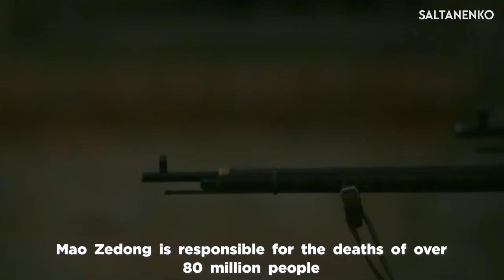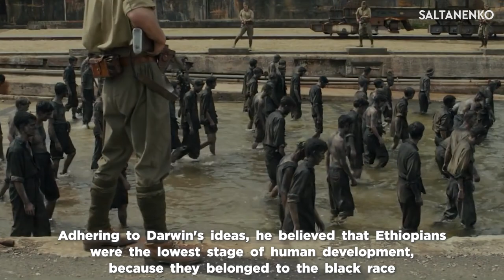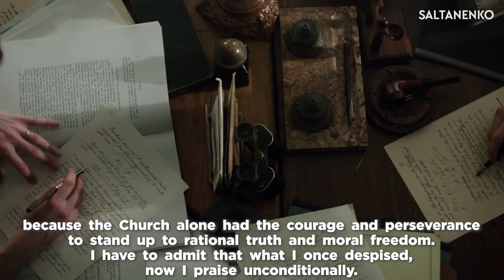FORERUNNERS TO THE ANTICHRIST! 666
Forerunners to the Antichrist! Who are they? These are Hitler, Stalin, Mao Zedong, Mussolini and other leaders, whose political regimes became the bloodiest in the history of mankind. They had something in common - a committed belief in evolution. It made them see people as nothing more than animals that could be culled. And what if history repeats itself and soon a person will be left alone with the real Antichrist, then all the bloody regimes will be nothing compared to his rule!

The atrocities of atheist regimes of the 20th century are truly terrifying! Joseph Stalin is responsible for the deaths of over 20 million people. Mao Zedong is responsible for the deaths of over 80 million people. Adolf Hitler is responsible for the death of about 20 million people. He sought to bring German legislation into line with the inhuman philosophy of evolutionism!
People with disabilities were considered subhuman because evolution was used as a moral foundation for Nazi Germany.

The killing of people with disabilities was seen only as natural selection. Hitler believed that some races were superior to other and that the Jewish people were subhuman. 6 million ethnic Jews were slaughtered as cattle.
Mussolini, the Italian dictator and Hitler's ally, was inspired by the theory of evolution. He occupied Ethiopia. Adhering to Darwin's ideas, he believed that Ethiopians were the lowest stage of human development, because they belonged to the black race. Their enslavement, according to Mussolini, was an inevitable evolutionary process. The dictator believed that nations evolve through war. Ultimately, he entered the annals of history as the one who killed millions of innocent people. He was executed by his own people for crimes against humanity.

Evolution became the basis of Stalin's materialistic philosophy. He sent hundreds of thousands of people who opposed his policy to concentration camps in Siberia and killed millions of Ukrainians by the famine during the years of collectivization. Stalin said: there are three things we do to bring religious seminarians out of the delusion. First: We need to teach them the age of the Earth, that the Earth is billions of years old. Second is a geological origin that there was no Flood. And the third is Darwin's teaching that humans are just animals.

More than 160 years of communist ideology is closely connected with the ideas of Darwinism. Mao Zedong, with the support of his teacher Stalin, established a bloody and repressive regime. The ideological basis of his regime - Chinese socialism – is based on the theory of evolution. In Cambodia, the Khmer Rouge regime slaughtered and exterminated more than a third of the country's population. People were killed even for the fact that they, in the conditions of the Holodomor, took several grains from collective farms.

Since the days of Darwinism, man began to move away from God and what did it cost people? More than 160 years of violence and tyranny, dictatorship and racism, torture and persecution, wars that have claimed hundreds of millions of lives! And all this was only the forerunner to the Antichrist regime! And only the Church, in these terrible years, had the courage to raise its voice, as Einstein said: “Only the Church was categorically against Hitler's propaganda. I never had a particular interest in the Church, but now I feel a great affection and admiration because the Church alone had the courage and perseverance to stand up to rational truth and moral freedom. I have to admit that what I once despised, now I praise unconditionally. "

People died because they believed the false leaders and false messiahs who took their lives, but people did not believe Jesus Christ, who gave his life on the Cross for the salvation of mankind. Therefore, the Word of God comes true: cursed is the man who trusts in man and makes the flesh his support, and whose heart moves away from the Lord.

Today you are given the opportunity to choose between lies and truth. Humans gave Darwinism a chance to exist, and what did it cost? Man ceases to be a man. Today history may repeat itself and humanity faces a choice: Christ or Antichrist. Talking about evolutionism makes no sense; we have enough historical facts to what this philosophy has led. And then there will be a total reign of the Antichrist. The clever learns from his own mistakes, but even hundreds of lessons cannot teach the fool anything, says the Bible.